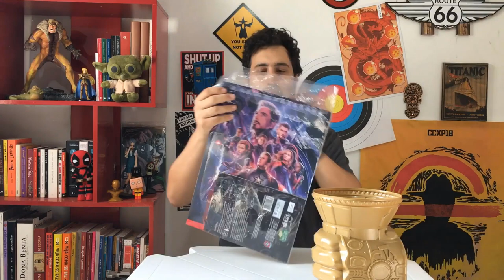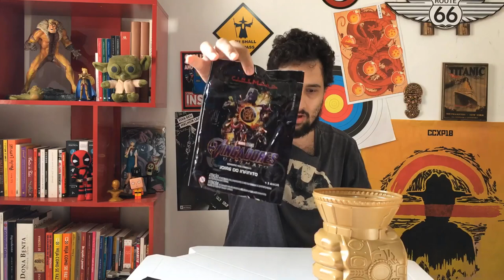Sem Spoiler - Combo Vingadores: Ultimato - Cinemark - sem spoiler do filme